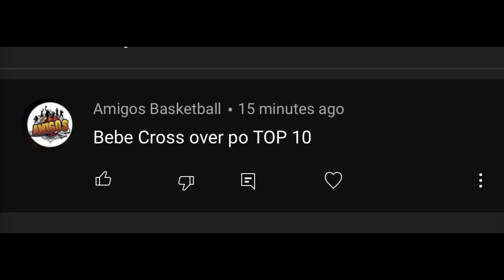Bebe Terminez Highlights - REACTION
JAMES HARDEN NG PILIPINAS